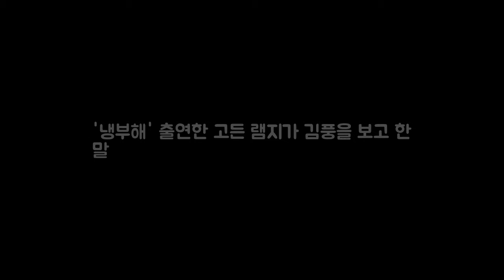냉부해 출연한 고든 램지가 김풍을 보고 한 말 게시 DKO 뉴스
게시됨: 셀러브리티 셰프 고든 램지가 JTBC 냉장고를 부탁해 에 출연했다. 앞서 쉬는 시간 동안 셰프들은 지난 20년간 TV에서 보던 셰프를 드디어 만난다. 동영상 찍어도 되냐며 흥분을 감추지 못했다. 램지는 이날 등장과 동시에 훌륭한 셰프들에게 둘러싸여 있으니 굉장히 신이 난다라며 셰프들에게 일일이 인사를 건넸다. 램지가 자리에 앉자마자 이상한 일이 벌어지기도 했다.

Cold Funk